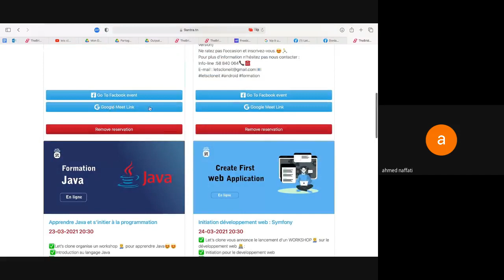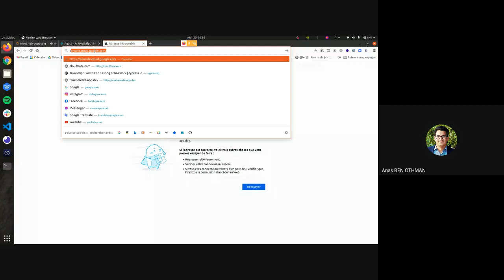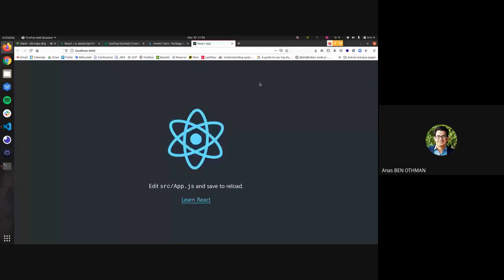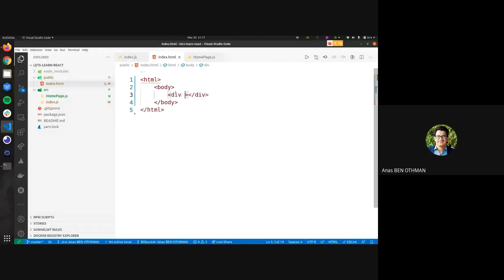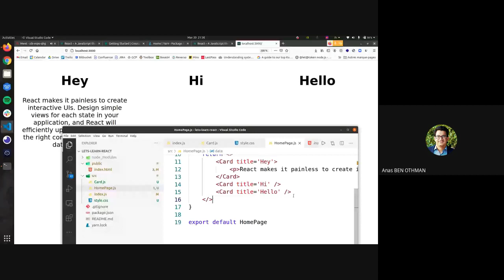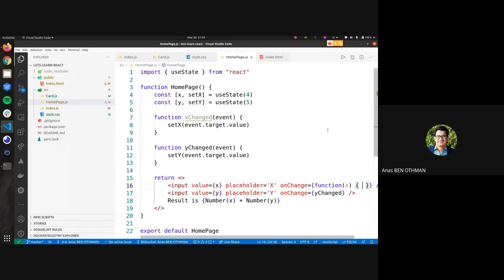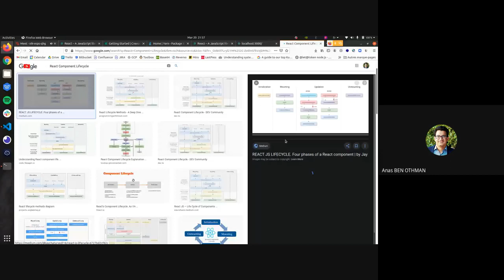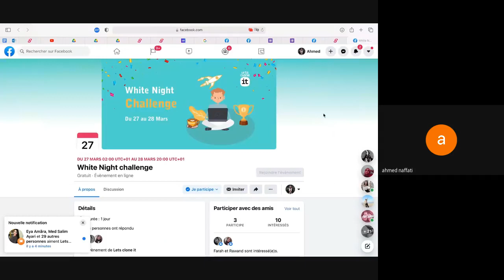Initiation React JS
✅let's clone lance une formation React JS en ligne
✅nous allons apprendre à créer des site web rapidement et simplement
et découvrir un ensemble puissant d’outils.
• Introduction to React
• Create your first React app
✅Pour plus d’information n’hésitez pas nous contacter :